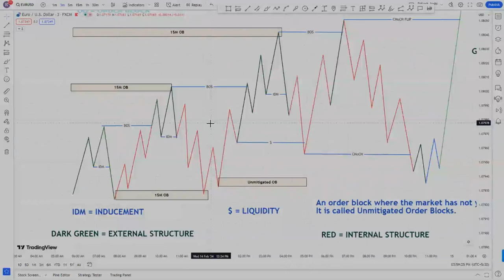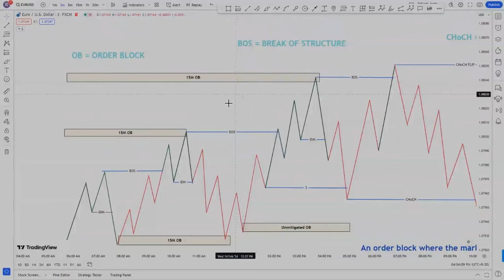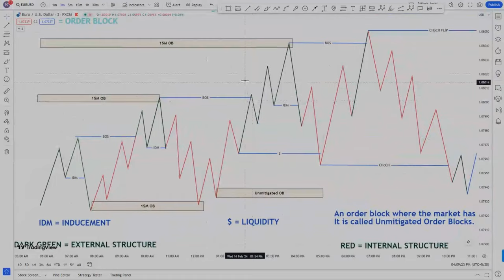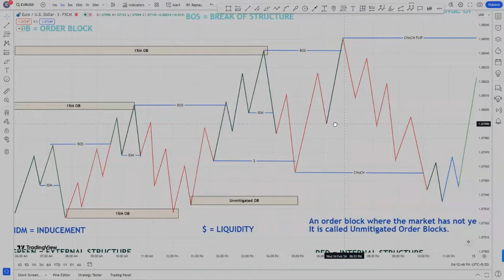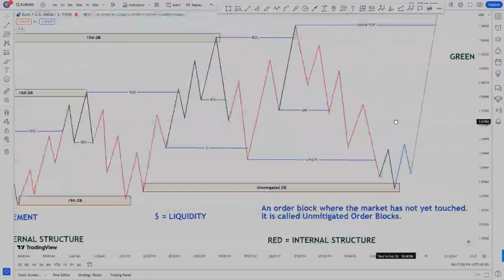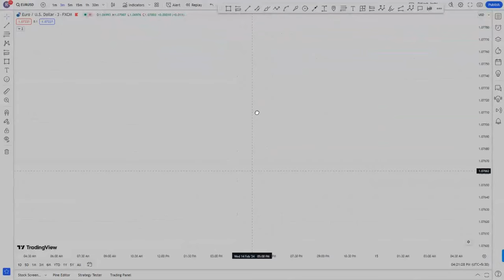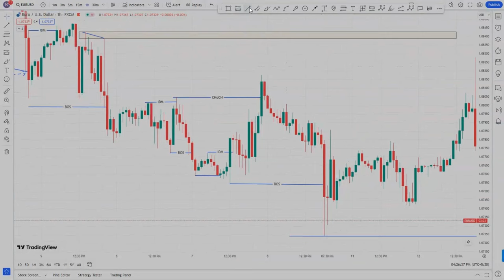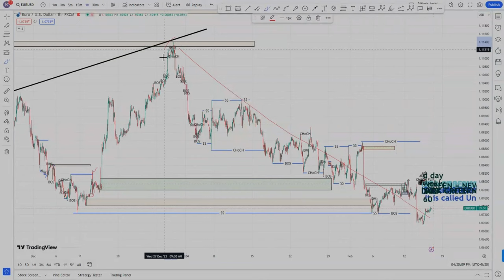Smart Money Concept Entry Model l Structure Mapping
In this video, we delve into one of the most profitable trading strategies employed by smart money investors. Discover actionable insights and key techniques used by institutional traders to navigate the financial markets successfully.

Most Profitable Trading Strategy l Smart Money Concept l Ritlesh Joshi

most profitable trading stategy
 binary option trading startegy
most profitable option trading strategy
best trading strategy for beginners
what is smart money
forex trading boat
atr trading strategy
daily chart trading
best indicator for xauusd
fvg trading
fair value gap trading strategy in hindi
inducement
liquidity trading strategy
order block trading